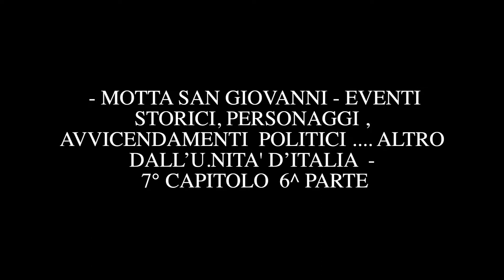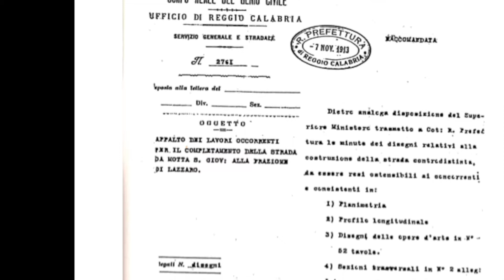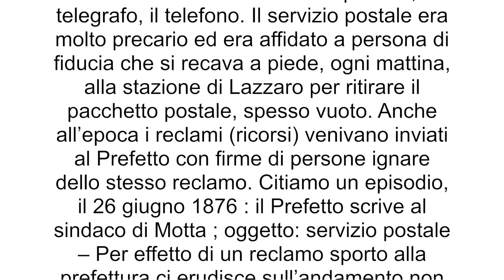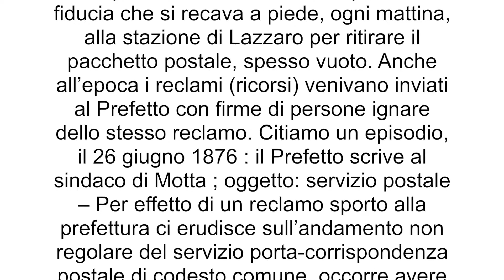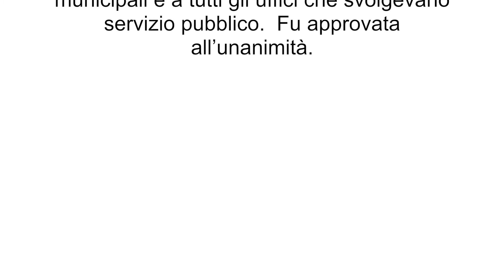EVENTI STORICI 7 CAPITOLO 6^PARTE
EVENTI STORICI, PERSONAGGI, AVVICENDAMENTI POLITICI... ALTRO DALL 'UNITA' D 'ITALIA - MOTTA SAN GIOVANNI-